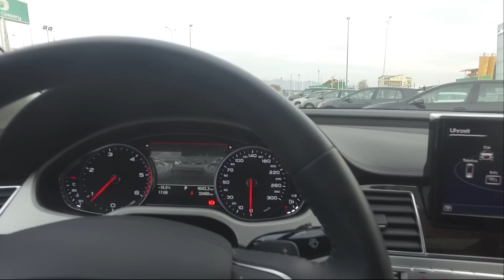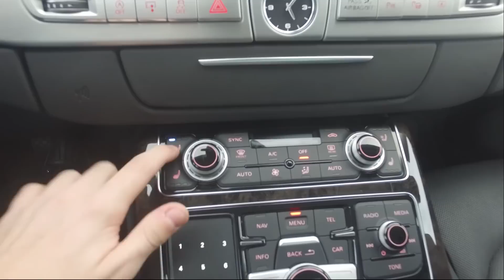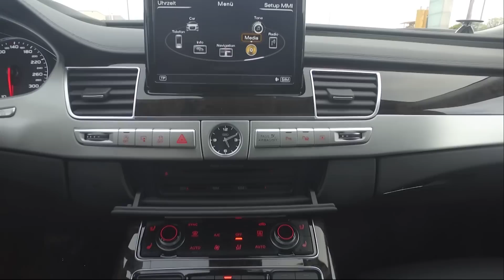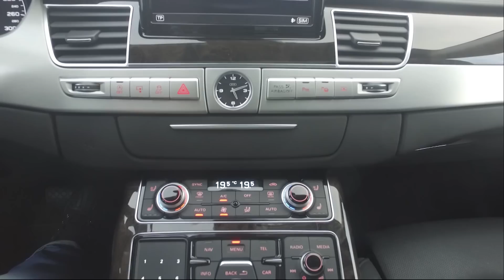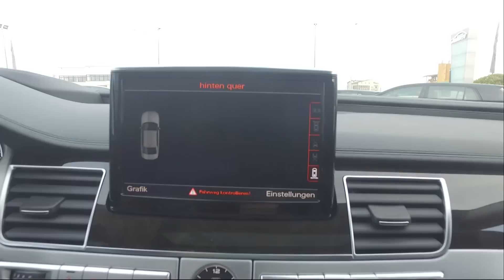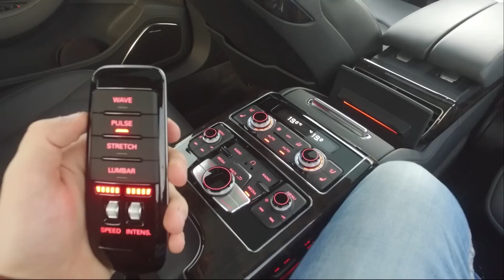2017 AUDI A8 4.2 TDI Quattro EXCLUSIVE INTERIOR REVIEW